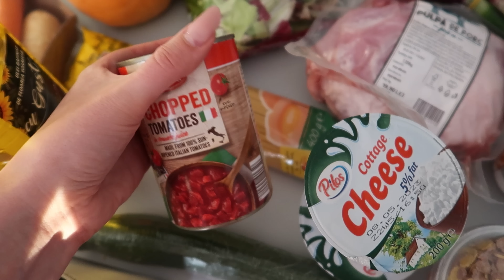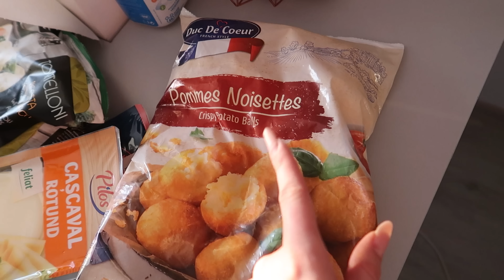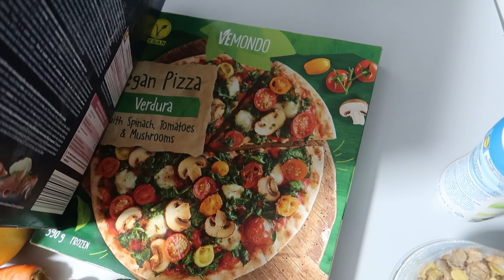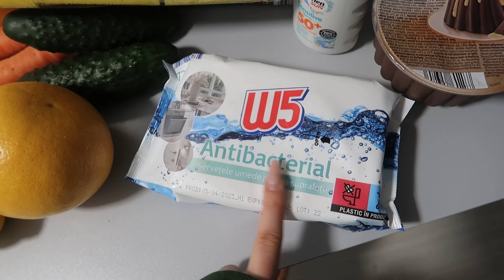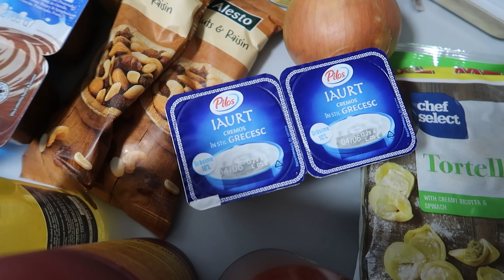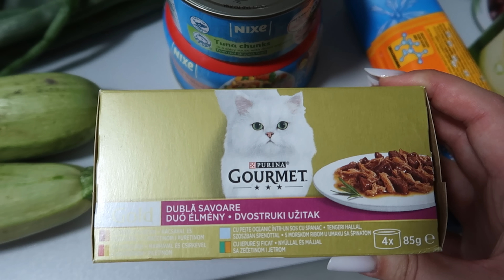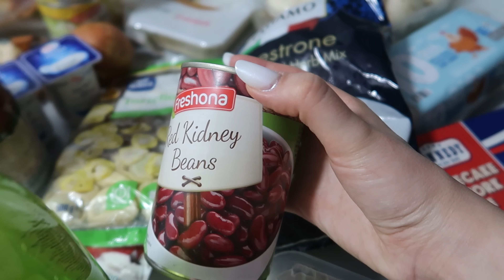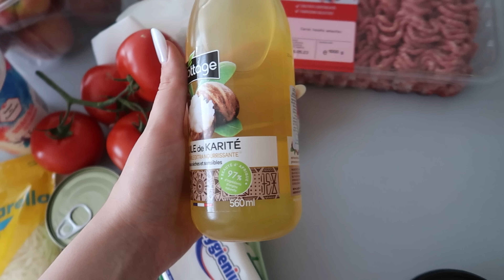Cumpărături lunare ❤️ Ce am cumpărat de-a lungul lunii mai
Coduri de reducere:
- biocart.eu - Andreea10
- parfumat.ro - AP10

andreeapletoianu 🎀